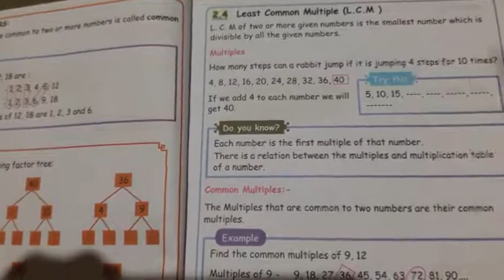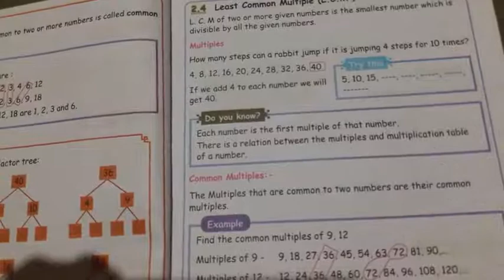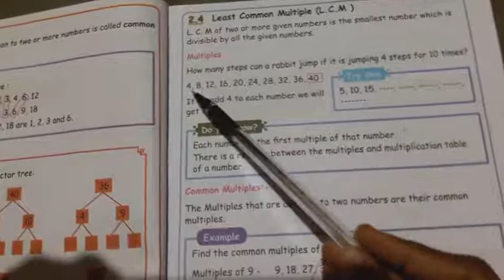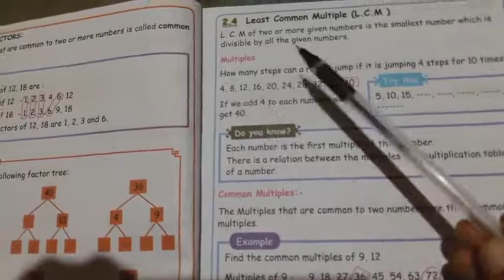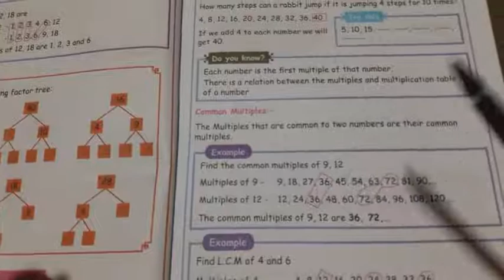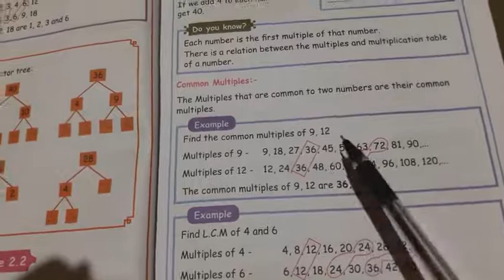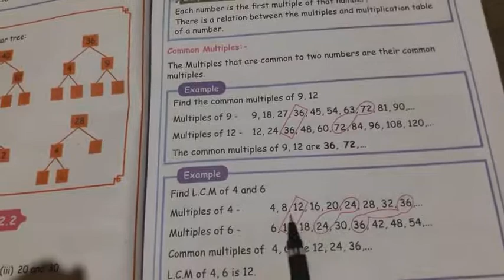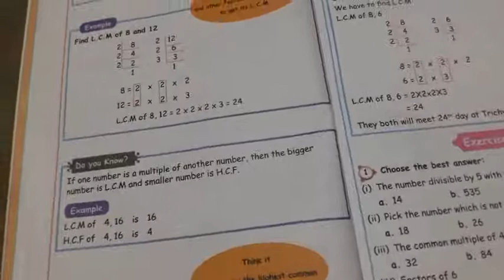5th std maths term2 unit-2 Numbers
5th standard Mathematics Term2 unit 2 Numbers

5th maths term 2 unit 2 Numbers in L.C.M